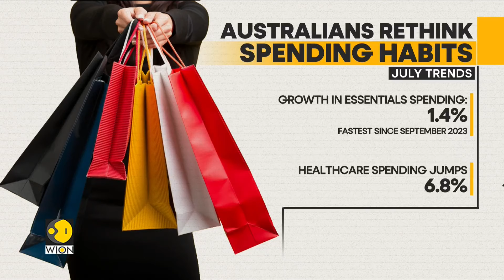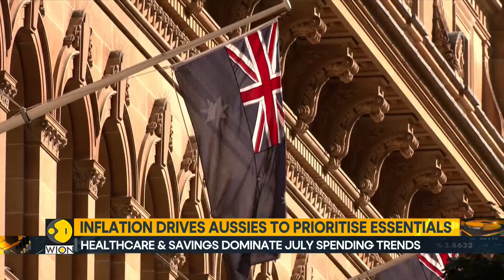Inflation drives Aussies to prioritise essentials | World Business Watch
Australian households are feeling the pinch of rising living costs.
Inflation and high interest rates are forcing them to prioritise essential services like healthcare.